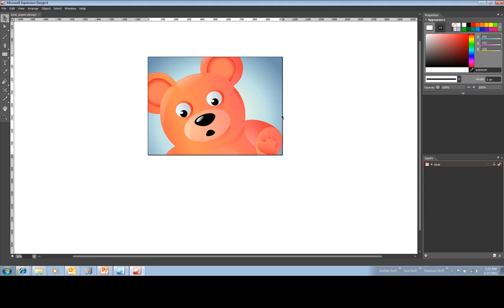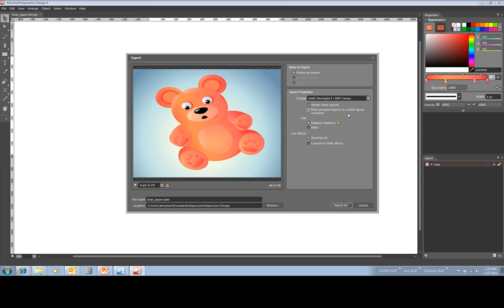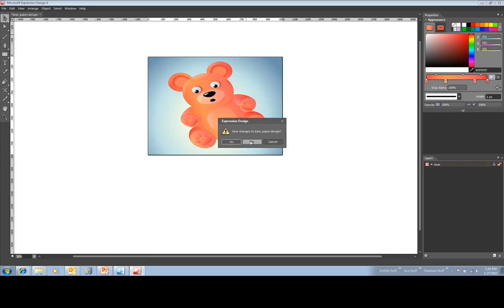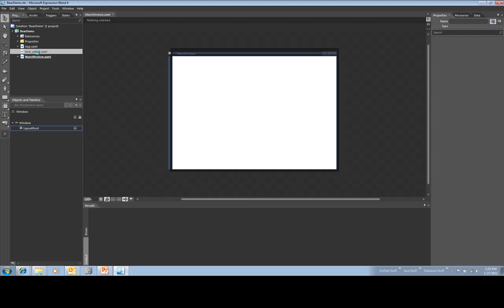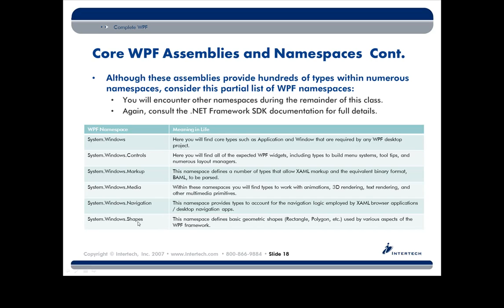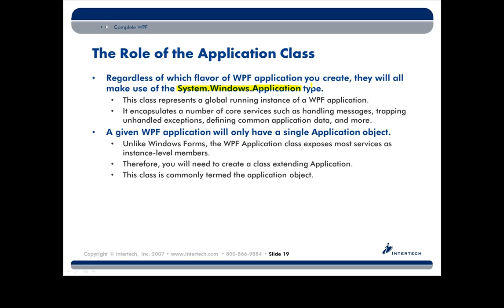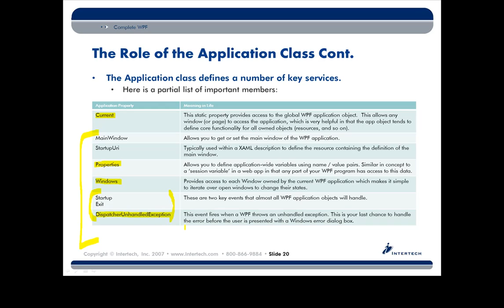Intertech - Complete WPF Training for .NET - Part 4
This is an Intertech presentation on Complete WPF Training for .NET. For more information on Intertech's Complete WPF Training for .NET, visit us

For more videos, articles, and white papers, check out Intertech's blog